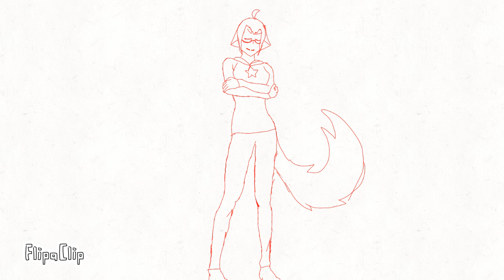Hayloft (feat my Persona)